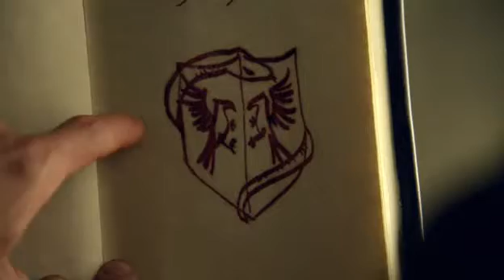Spelled? NO WAY! hahahhahahah